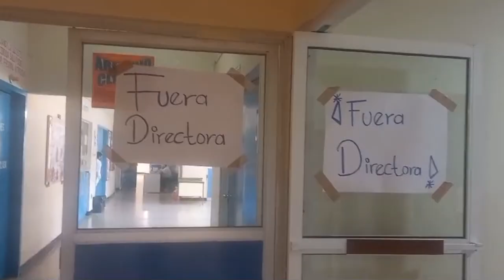RTGnoticias | Paran labores sindicalizados del Hospital General de Atoyac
Trabajadores sindicalizados el hospital IMSS Bienestar de Atoyac, Doctor Juventino Rodríguez García mantienen un paro de labores para exigir la destitución de la directora del nosocomio Erau Ramírez Macedo, por considerar que no respeta la base trabajadora después de que la funcionaria designó como encargado de recursos humanos a una enfermera y no consulto a la base sindical.